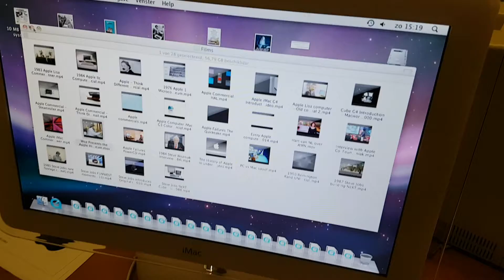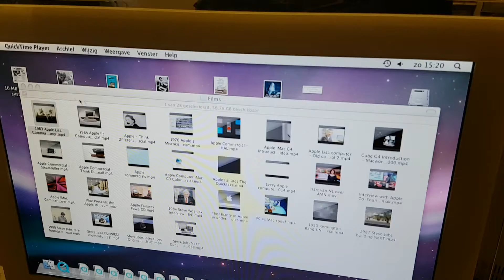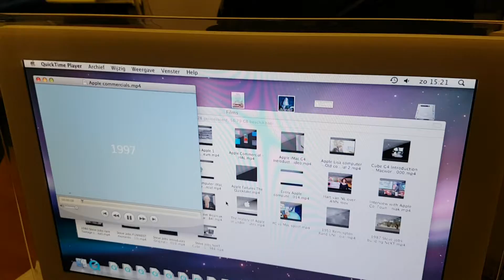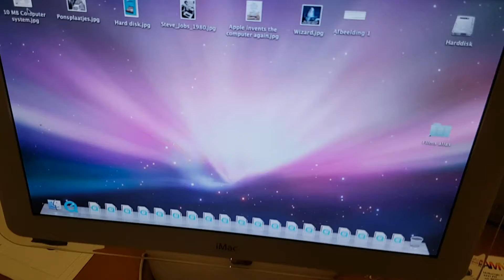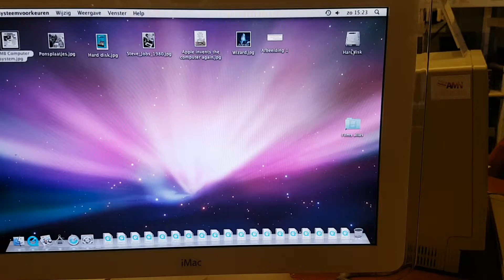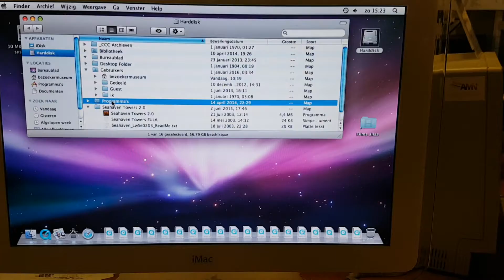Apple Museum Nederland - iMac